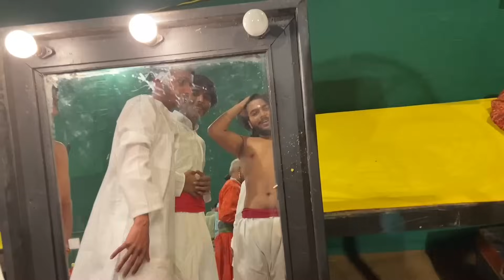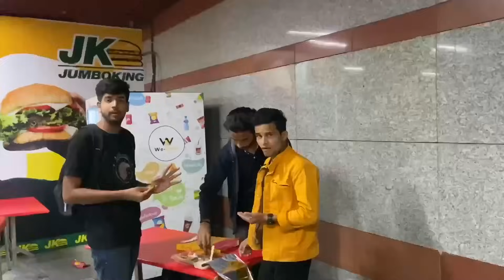Lal Qila Par Natak ❤️ || Raja Shivchatrapati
Mera pehla stage show vo bhi Lal Qila par Shivaji maharaj ke jeevan par aadharit
Maine naye dost banaye, bohot kuch sikha aur aap logo ko backstage work dikhane ka Prayas kiya 😁
Aise hi video/vlogs dekhte rehne ke liye video like kare aur zyada se zyada share kare ❤️‍🔥

MILAN DAY 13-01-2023 free otc satta matka 100% Fixx single ank tricks MILAN DAY Don't miss
साजिश थी दिव्या की मौ'त.. आएशा ने किए हैरानी भरे खुलासे..ऐसे हादसे स्टारकिड के साथ क्यों नहीं होते ?
10 ДНЕЙ ВЫЖИВАНИЯ В МИРЕ С ЧУ ЧУ ЧАРЛЬЗОМ! УГАР И БЕЗУМИЕ В Garry`s Mod
Damn Nature You Scary Pt. 2 | Funny Scary Animal Encounters
$456,000 Squid Game In Real Life!
Bigg Boss 16 LIVE: Priyanka K Bhai Aur Priyanka Ne Ki Sumbul Ki Tareef, Kha Sumbul Hai REAL |
Sirivennela | Latest Horror Hindi Dubbed Movie 2023 | Baby Sai Tejaswi, Priyamani
Sleeping baby zombies 😴🫣
2023 के सबसे चटक मटक डी जे भजन | नॉनस्टॉप राधा कृष्ण झांकी भजन 2023 | Krishan Bhajan 2023
Top New Funniest Comedy Video 😂 Most Watch Viral Funny Video 2022 Episode86 By myfamily
Maroon 5 - Sugar (Official Music Video)
Dunking Machine at Hallelujah Nite
DIY How to make polymer clay miniature house, kitchen set,Bullock cart, Hand Pump,Tree | Village
My 95 Days Building a Million Dollar Underground Water Slide House
«Чебурашка» - самый кассовый фильм в истории российского проката
Cute little animals: lion, cow, elephant, dog, cat, chicken,...
Azim Naza New Qawwali - म्हारो ख्वाजा का मेला आयो रे - Islamic Qawwali 2021 - अज़ीम नाज़ा क़व्वाली 2021
Ye Mehandi Ke Boote HD Video Song | Humko Tumse Pyaar Hain (2006) | Udit Narayan, Alka Yagnik
DREAMERS by Jungkook | Zumba | Dance Workout | TML Crew Kramer Pastrana
विराट ने खेलाया वीनू को
Mathura ghumne ki jagah | vrindavan me kaha ghume | मथुरा वृंदावन का वीडियो | Mathura trip | मथुरा
EL VIDEO MAS SATISFACTORIO PARA VER ANTES DE DORMIR
Кулинарный Челлендж: Я против Бабушки | Кухонные войны от BaRaDa Challenge
Satisfya - I am a Rider | Imran Khan | Card Thief Story | Now You See Me 2 Scene | Gaddi Lamborghini
Totally Amazing New Funny Video 😂 Top Comedy Video 2022 Episode 27 @comedyfunnytv
GUERRA DE VECINOS 2🙄😂 Ft JONFER Y VALENTINA CERÓN // FAMILIA RECOCHA…
India Pakistan Border Journey by Train | बाड़मेर से मुनाबाव बॉर्डर तक ट्रैन से
LIVE : विष्णु धुन - श्रीमन नारायण नारायण हरी हरी | Peaceful Vishnu Dhun | Shreeman Narayan Narayan
Tere Bin Ep 06 - [Eng Sub] - Digitally Presented by Jhalak Beauty Cream - Yumna Zaidi - Wahaj Ali
Tere Bin Episode 07 Teaser - 12th January 2023 - HAR PAL GEO
Sevil-Serdar Esen Kapuzbaşı Şelaleleri 1080
Bhangarh Fort: Mystery of India's most haunted place solved
TheFatRat - The Calling (Roblox Music Animation) | Moblox Song
Ayo ke dokter gigi, BERANI!! Part 2
Gir National Park | Jungle Safari | Gir Jungle | Sasan Gir Gujarat | Manish Solanki Vlogs
[MONSTA X - Beautiful Liar] Comeback Stage | 엠카운트다운 EP.779 | Mnet 230112 방송
𝐐𝐚𝐥𝐛𝐨 𝐉𝐢𝐠𝐚𝐫 𝐍𝐚𝐳𝐚𝐫 𝐌𝐞𝐢𝐧 𝐊𝐡𝐚𝐰𝐚𝐣𝐚 𝐊𝐞
wow wow! pick a lots of wild duck eggs & catching snails on the tree stump at field by hand skill
Ziyarat - E - Hazrat Syed Sha Baba Fakruddin (R.A) On Jummah Mubarak || My Islamic World
FEARLESS DISCOVERS: THE MIDDLE EAST - THE HIDDEN WORLD TRAILER
Wonderful Treasures So Precious We Found Them And 2 Violent Serpent Gods There Won't Let Us Close
TCL showcases language translating AR glasses and a phone to avoid strained eyes
Paul van Dyk & Sue McLaren - Guiding Light (Official Music Video)
Konjush | কঞ্জুস | Full Drama | Musfiq R. Farhan | Tanjin Tisha | Mohidul Mohim | New Natok 2023
Dandiya Song - Chalo Bulawa Aaya Hai | Avtaar (1983) | Rajesh Khanna | Shabana Azmi